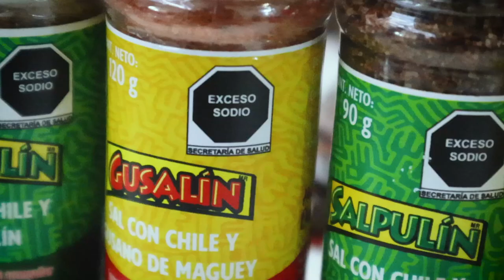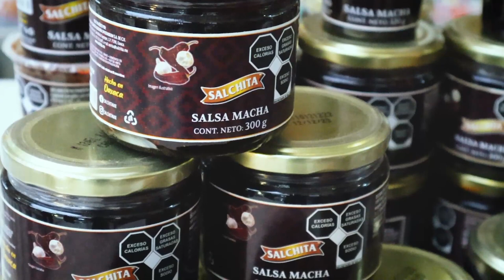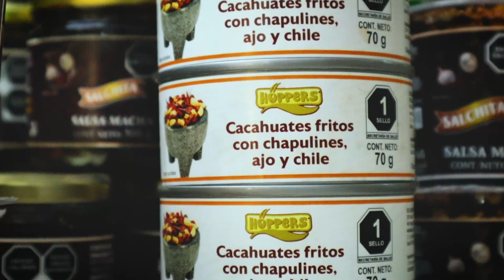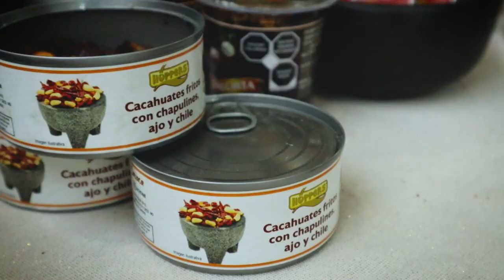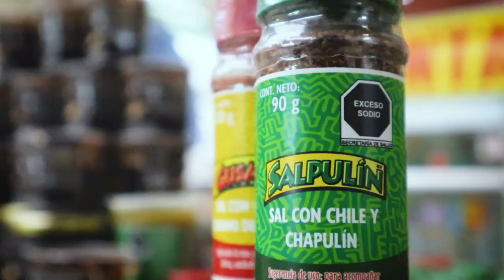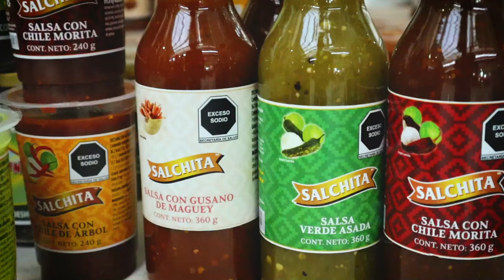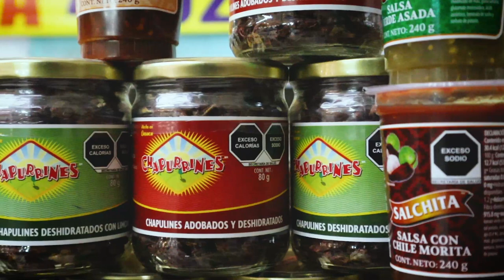Evelyn Hernández, productora oaxaqueña , "SALCHITA"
Evelyn Hernández, de Santa María Colotepec, oaxaca , nos habla de "SALCHITA", empresa productora de deliciosas salsas artesanales a base de productos naturales e insectos.

Producción: Proyecto Artesano
Co-Producción: digital&media[labs]
Cámara: Omar Goytortua
Edición: Ramón Martínez